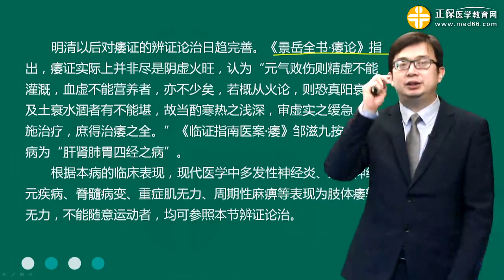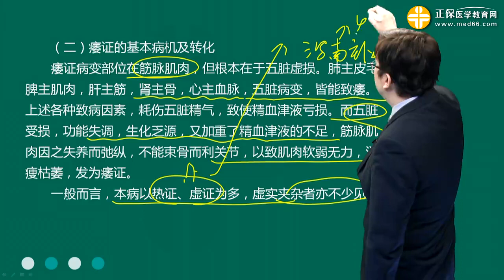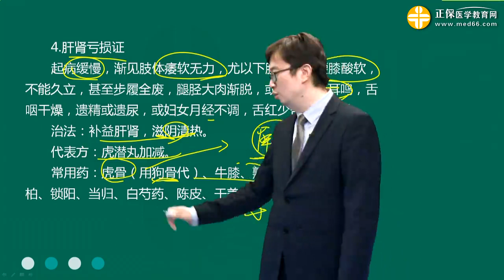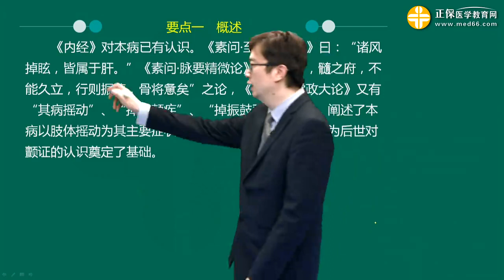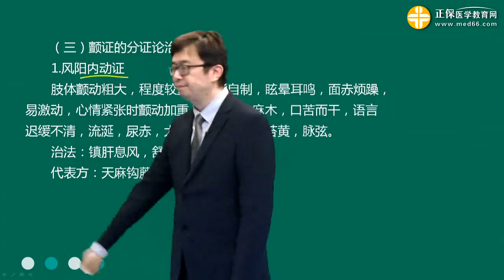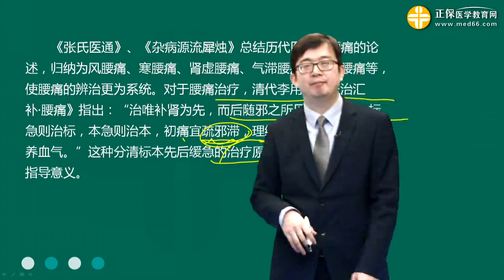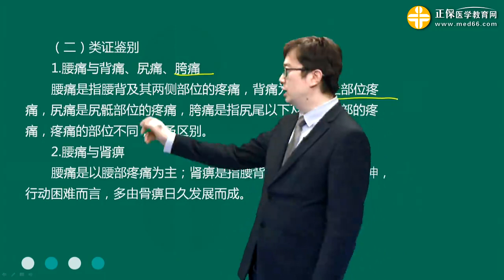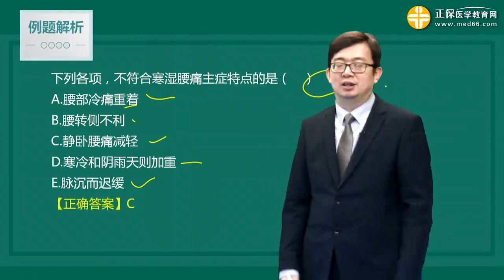0702第02讲 痿证 颤证 腰痛